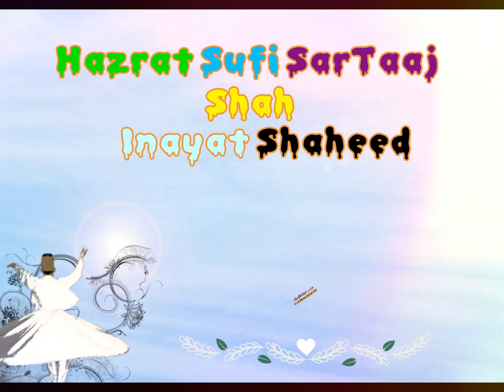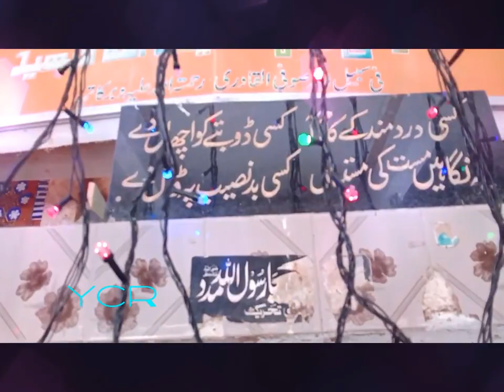Hazrat Sufi Sartaaj Shah Inayat Saheed Kalaam 2021 _ Urs _ Melo 2021 _